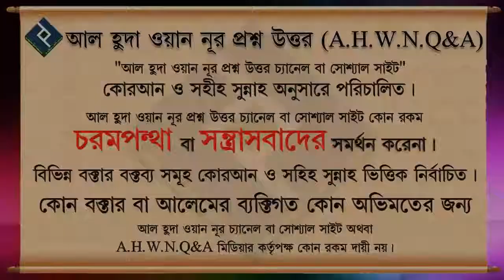স্বামী স্ত্রী একসঙ্গে জামাত করতে পারবে কি না এবং স্ত্রী একামত দিতে পারবে কি ᴴᴰ┇শাইখ কাজী মিজান